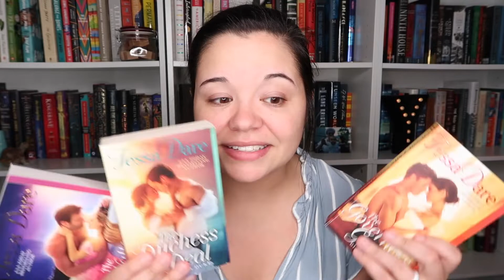BELATED JUNE WRAP-UP!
i filmed this weeks ago and just didn't get around to editing it. here it is.

books + timestamps:
(0:55) girl meets duke series
(2:50) cold-hearted rake
(5:53) bringing down the duke
(9:17) josh & hazel's guide to not dating
(12:10) crazy stupid bromance
(15:19) love and other words
(17:19) the kiss quotient
(19:02) the bride test